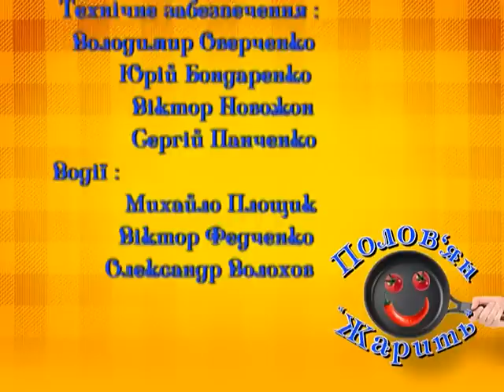Полов'ян жарить. Монастирний